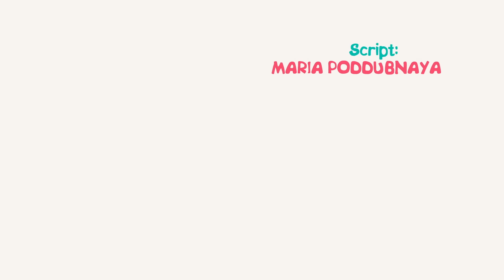Vamos fazer bolhas de sabão com Hophop, a coruja! Desenho animado para crianças em português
No novo desenho animado para crianças em português, o Hop Hop tem um soprador de bolhas. A corujinha vai fazer algumas bolhas. Elas estão subindo muito alto! Mais alto do que as borboletas. O Peck Peck viu as bolhas. Ele gosta de estourá-las. Hop Hop está fazendo mais bolhas, e Peck Peck vai estourá-las. O mosquito também viu as bolhas. Ele estourou todas! Peck Peck, o pica pau, não quer brincar com o mosquito. Ele tem um plano de como pegá-lo. Mas correndo atrás dele, o passarinho fez o soprador de bolhas virar. Ele está vazio. Mas o Hop Hop tem um plano. Eles vão fazer uma nova mistura para bolhas. Eles vão precisar de água e sabão. Veja como a coruja e o pica pau vão fazer mais bolhas no novo desenho animado!